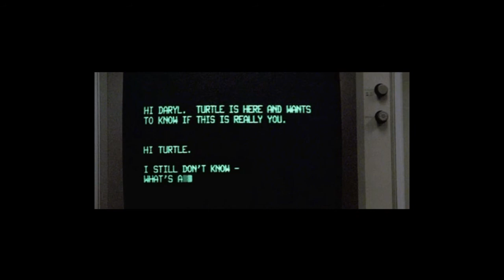Passions - Day Light.